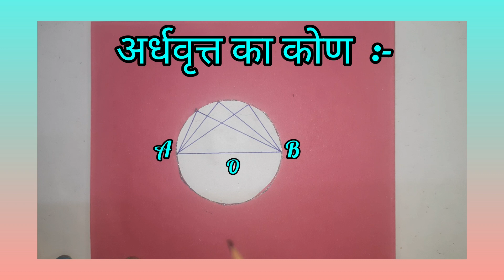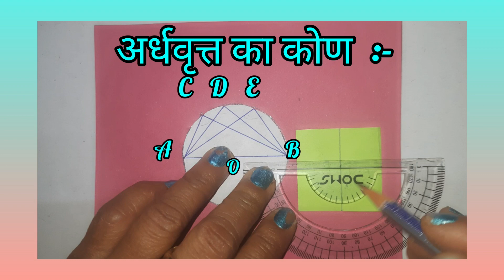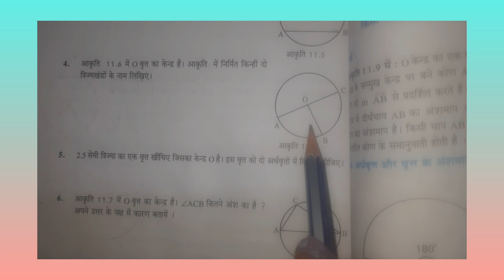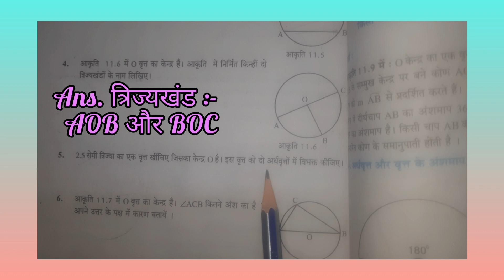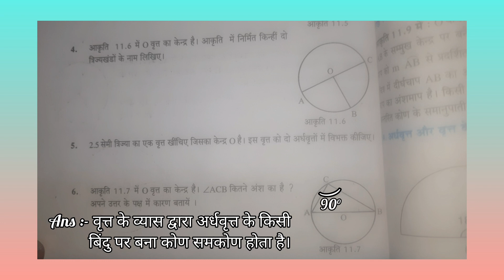Class 7th Maths Lesson 11 a| Vratt (वृत्त) | in Hindi | @Ree-na Singh Videos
Basic Shiksha Parishad course se

Vratt me ab, "ardhavratt ka kon" samjhte hue isse sambandhit prashnon ko bhi asani se samjhte h.👍

वृत्त में , अब " अर्धवृत्त का कोण" समझते हुए इससे संबंधित प्रश्नों को भी आसानी से समझे। 👍

@Ree-na Singh Videos